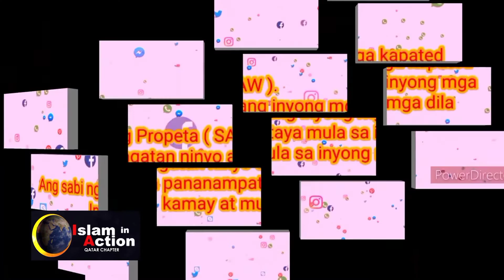ANG PANGALAN PALA NG AMA AY ALLAH, SI ALLAH PALA ANG TUNAY NA DIYOS.. gusto ko po mag muslim